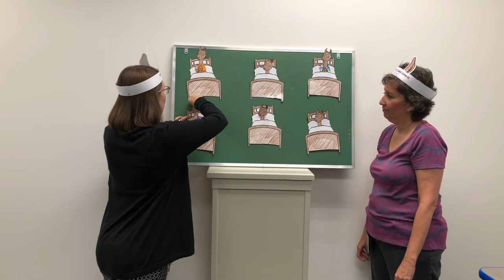Llama Llama Music